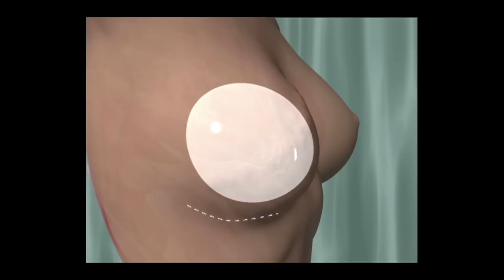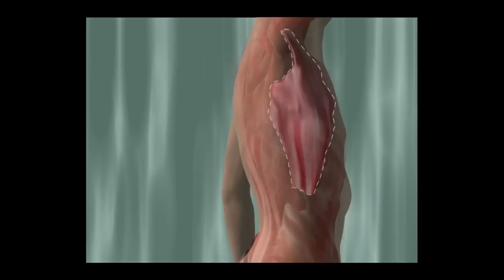Reconstrucción mamaria en 3D